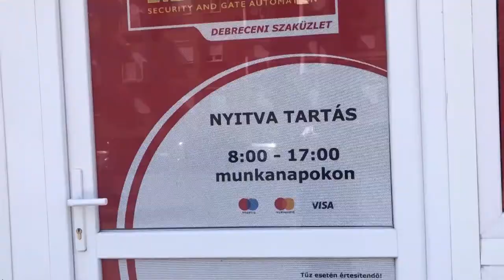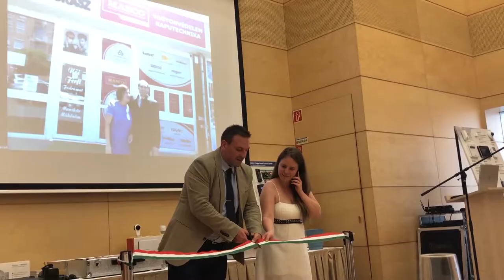Hello Debrecen! Megnyitó és partnertalálkozó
2019. június 25-én ünnepélyes keretek között megnyitottuk debreceni szaküzletünket, partnereink társaságában.